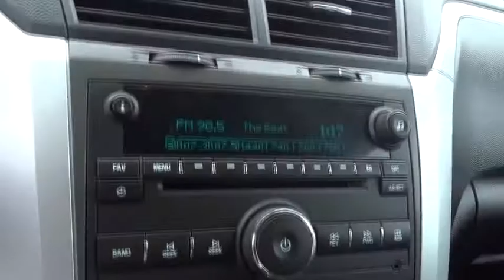2011 Chevrolet Traverse San Antonio, Houston, Austin, Dallas, Universal City, TX C70938B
2011 Chevrolet Traverse
2011 Chevrolet Traverse LT w/1LT - Stock#: C70938B - VIN#: 1GNKRGED2BJ190696

Gunn Chevrolet
12602 IH 35 North

2011 Chevrolet Traverse LT Cloth w/1LTSan Antonio, Bexar, Shertz, Selma, Hill Country, Texas 78154.Priced to sell with our ONE SIMPLE PRICE!, Nicely Equipped LT Pkg, *Clean CARFAX*, Local Trade-In, Looks and Drives Awesome, 4D Sport Utility, 3.6L V6 SIDI, 6-Speed Automatic Electronic with Overdrive, FWD, ABS brakes, AM/FM Stereo w/MP3 Compatible CD Player, Fully automatic headlights, Power windows, Remote keyless entry, Traction control, XM Radio.Awards:* 2011 IIHS Top Safety Pick (built after 1/11) * 2011 KBB.com Top 10 Family CarsThank You for shopping with Gunn! We would like to welcome you to a much better way of doing business. Our objective is to provide the highest quality service with our haggle-free One Simple Price method for purchasing new and used vehicles. Customer satisfaction guides our business. We pride ourselves in transpearancy, honesty, and conducting business with real numbers and not the confusing shell game that most dealers play!! Come in where you can relax and enjoy the process without fear of somebody trying to get into your pocket! Give us a Call today and schedule a demonstration drive!